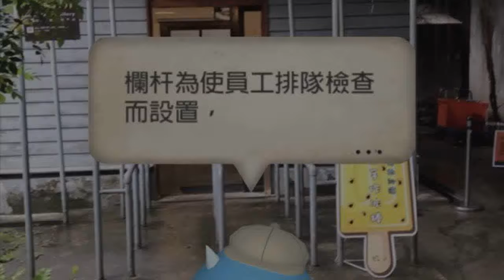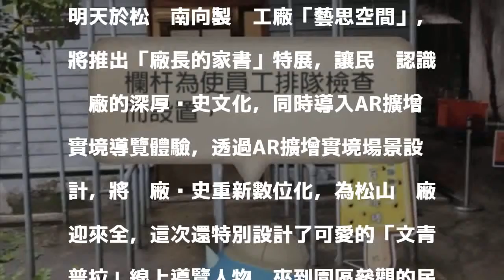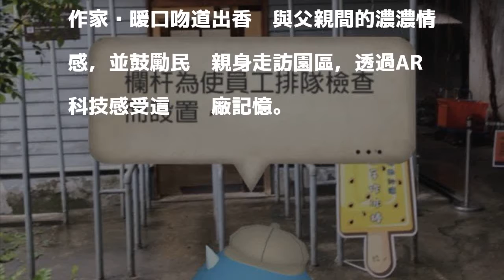AR化身敘事高手 重現松菸歷史記憶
〔記者陳炳宏／台北報導〕於1939年建廠的松山文創園區，為迎來明年的80週年，今年率先與宇萌數位科技達成長期合作，透過宇萌開發的AR平台「marq+」，快速、多元、創造力的特點與靈活的變化運用達到古蹟活化，重現歷史記憶的方式為老菸廠暖壽，讓民眾以AR的方式更認識這處台灣經濟史上最重要的菸廠。

發表評論評論如下。